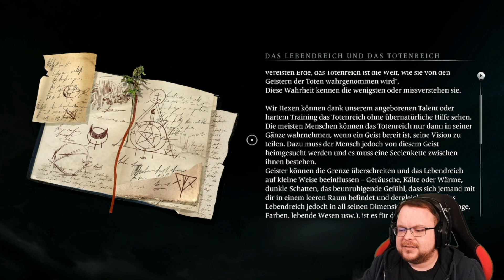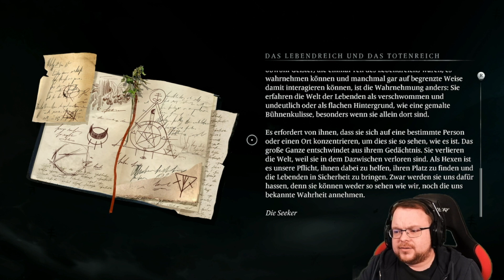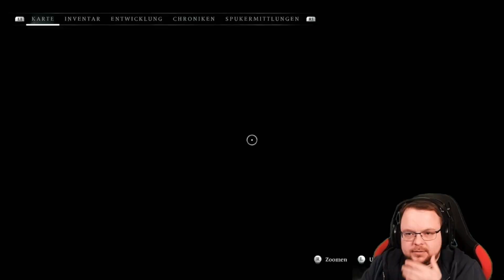Banishers: Ghosts of New Eden 🎮 #028: 2 Wege, welchen Weg wollen wir nehmen?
Moin moin,

Euer Baegger